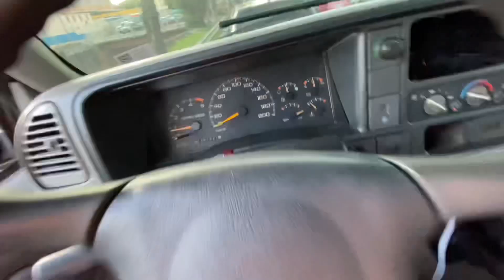DEIXEI MEU AMIGO DIRIGIR MINHA SILVERADO, O QUE ELE ACHOU ?